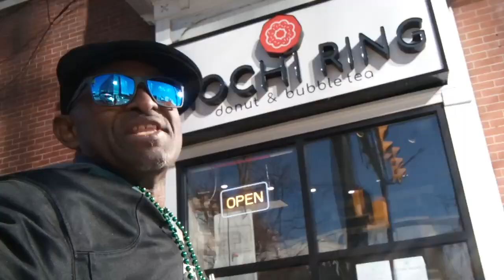"Spontaneous T.V." oN ("S.C." Radio)~"PrT 238"~("NoT iN CoNTeXt;")"$PeCiaL ViDeO$" by("WiLL OF GOD")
(PLeAsE DoNaTe iF PossiBLe tO:") ~(LeT's SaVe "WiLL OF GOD;")~ "THaNK$ Y'all!" P.S. ("Ca$H App") @WiLLOFGOD322 ("HeY PHiLLY") & ("Da' EnTiRe WoRLd!") Yo' ("GeT ReADy, mY BeSt iS YeT tO CoMe;") "ReaL TaLk!" ("PeOpLe, People,") these are RanDoM' ("o.U.T. oF CoNTexT,") "HaNd SeLecTed ViDeO$;" bY ("WiLL OF GOD") ~("Da' NeW, OLd" & "ALmOsT PrEsEnT DaY ViDeO$")~ oF ("2023" & "2024" & "?") PeAcE! ("Follow mE") oN: "You Tube" @"Spontaneous T.V." oN: ("S.C. Radio") ~"PrT 238"~ ("SpEciAL ViDeO$") by ("WiLL OF GOD" a/k/a ("DJ CHiLL") "&" ("PLeaSe SHaRe") wiT' EvErYBoDy, ("THaNk YoU;") ReaL TaLk'! "&" ("Follow mE") oN: ("You Tube") @"Spontaneous T.V." ("NoT iN CoNTeXt") oN: ("S.C. Radio") "&" ("Instagram") @2Will_Of_God "&" ("Tik Tok") @2Will_Of_God "&" ("Twitter") @DJ_CHiLL22 "&" ("You Tube") @"Spontaneous T.V." by ("DJ CHiLL322") PLaYLiSt "&" ("Internet Radio Shows") @ww.talkshoe.com ("Search Da' Browser") @"Sound_City_Radio" "&" @ww.Talkshoe.com (Search Da'  Browser) @OnPoint_Radio "& aLsO" ("You Tube") @"Spontaneous T.V." by ("WiLL OF GOD") "&" ("You Tube") @2Willofgod